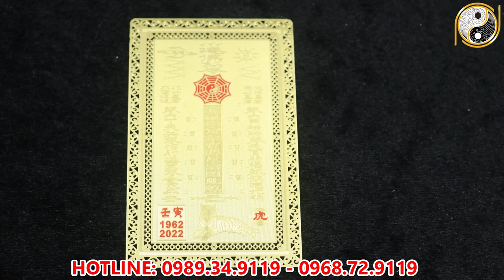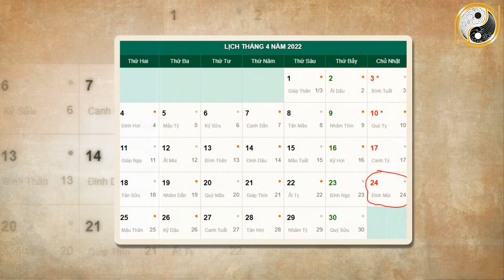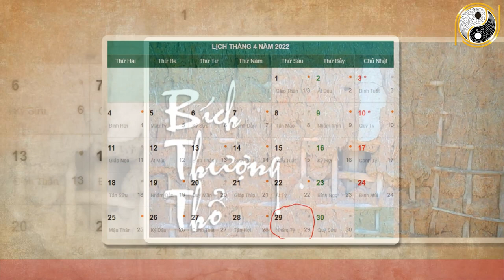Tử Vi Tháng 3 Âm Lịch Đinh Sửu 1997 May Mắn, Giàu Có Ăn Đậm Trúng Lớn, Đổi Đời Như Vũ Bão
01. Linh phù giải hạn
02. Hồ lô hóa giải Ngũ Hoàng
03. Mai Hoa Phú Quý
04. Gương bát quái tinh cầu
05. Kim bài thái tuế 2023
06. Vòng tam hợp Dần Ngọ Tuất
07. Vòng tam hợp Thân Tý Thìn
08. Vòng tam hợp Hợi Mão Mùi
09. Vòng Tam Hợp Tỵ Dậu Sửu
10. Bát bảo tâm kinh
11. Minh Quang pháp bảo cầu
12. Minh Quang pháp bảo lục giác
13. Tỳ Hưu Lộc Tài (Đồng)
14. Tỳ Hưu Khai Vận ( Bạch Ngọc)
15. Bách Niên Tụ Tài ( tụ tài lộc)
16. Song long ngọc ấn ( ấn thăng quan)
17. Kim bài ngũ Lộ Thần Tài
18. Hồ lô bình an ( treo xe)
19. Móc khóa văn xương
20. Ống bút văn xương gỗ đào
21. Bút văn xương gỗ đào
22. Bút văn xương gỗ đào nhỏ
23. Hoa mai kim tiền ( mạ vàng )
24. Các vật phẩm phong thủy khác Tử Vi Tháng 3 Âm Lịch Đinh Sửu 1997 May Mắn, Giàu Có Ăn Đậm Trúng Lớn, Đổi Đời Như Vũ Bão